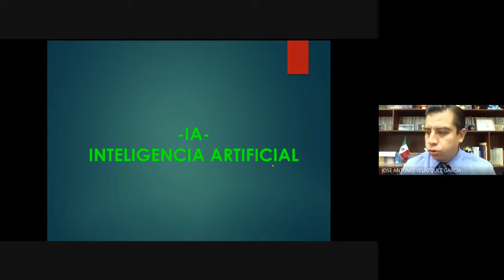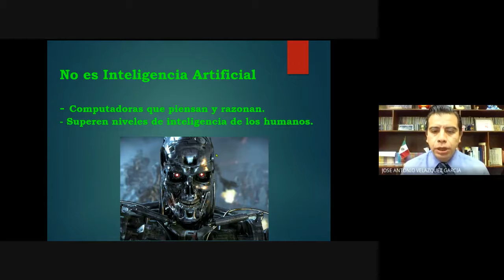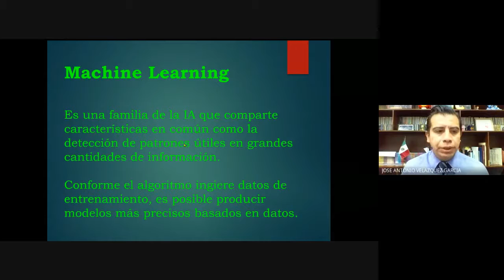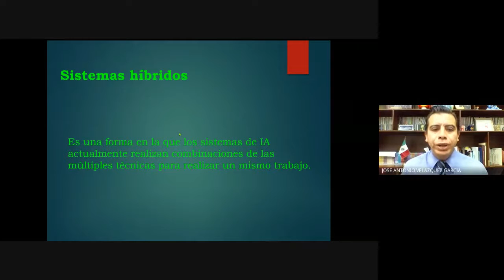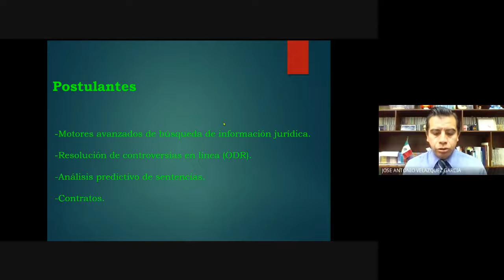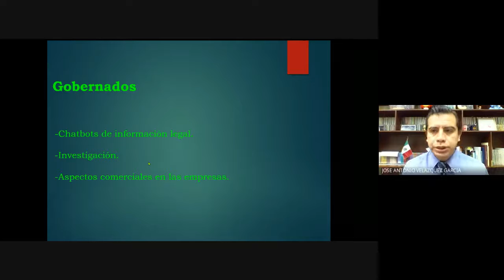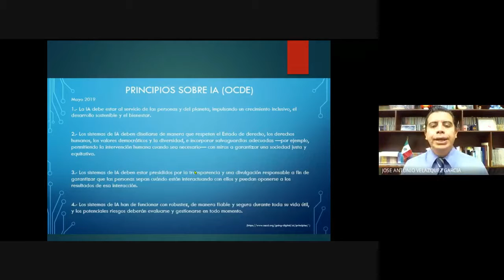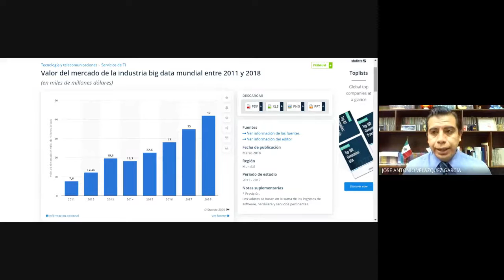𝗜𝗻𝘁𝗲𝗹𝗶𝗴𝗲𝗻𝗰𝗶𝗮 𝗔𝗿𝘁𝗶𝗳𝗶𝗰𝗶𝗮𝗹 𝗮𝗽𝗹𝗶𝗰𝗮𝗱𝗮 𝗮𝗹 𝗗𝗲𝗿𝗲𝗰𝗵𝗼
El Lic. José Antonio Velázquez García del Departamento de Acceso a la Información y Servicios Documentales de la CCJ de la SCJN-Qro. nos brindó esta interesante conferencia: 𝗜𝗻𝘁𝗲𝗹𝗶𝗴𝗲𝗻𝗰𝗶𝗮 𝗔𝗿𝘁𝗶𝗳𝗶𝗰𝗶𝗮𝗹 𝗮𝗽𝗹𝗶𝗰𝗮𝗱𝗮 𝗮𝗹 𝗗𝗲𝗿𝗲𝗰𝗵𝗼